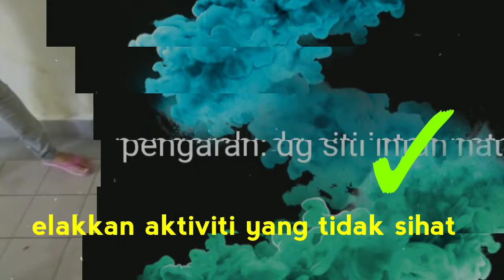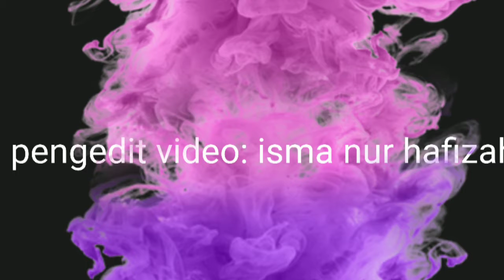Healthy Lifestyle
Video is created for fulfilling MN11602 assignment.
Video is created by: Group 08

CHRISTY NISOL
DG SITI INTAN NATASYA BINTI JURAIMI
HILDA BAIDIS
ISMA NUR HAFIZAH BINTI IDRIS
MAS AMIRA BINTI MASRIN
RENNY BAGAK